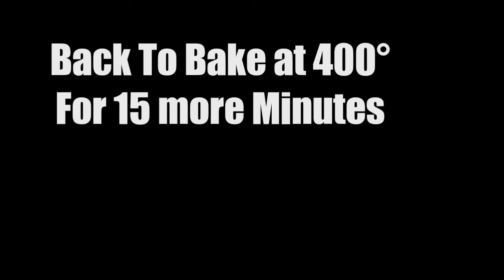How To Make HOMEMADE BAKE SWEET POTATO CHIPS - Super Easy RECIPE 5min Prep - HEALTHY SNACK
BEST HOMEMADE BAKE SWEET POTATO CHIPS MADE FAST AND EASY FOR YOU!
SUPER HEALTHY AND GREAT FOR THE FAMILY!

I’ve suffered through one too many batches of burned or soggy kale chips over the years. It took me a while to master my baked kale chip recipe, but I’ve learned some valuable lessons along the way and I’d like to pass my tips along to you! From the good ‘ol Culinary School of Hard Knocks (aka: my kitchen) to you. Gotta love it.

The first time I made kale chips I remember thinking, “Should they taste burnt like this??” The easy answer is no. I’ve come to find a nice balance between crispiness and chewiness without any burnt edges. Yes, this is very serious business, this kale chip business. When baked properly, they really do make the perfect base for a satisfying chip alternative.

I know some people are eager to claim that kale is “over” due to its popularity in recent years, but seeing as it’s still rated number #1 (along with Mustard/Turnip/Collard Greens) on the Aggregate Nutrient Density Index (ANDI), I don’t think it’s going anywhere anytime soon. At least not in my diet. Kale for life!

With these few simple techniques you’ll be well on your way to kale chip bliss. Or maybe you already are, in which case, feel free to skip ahead to my All-Dressed Baked Kale Chip recipe below and get crunching!